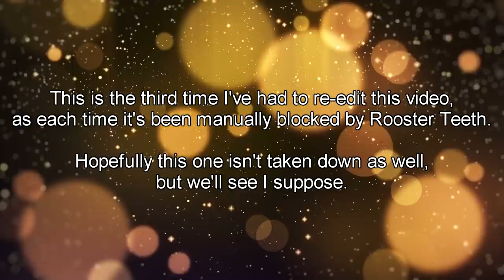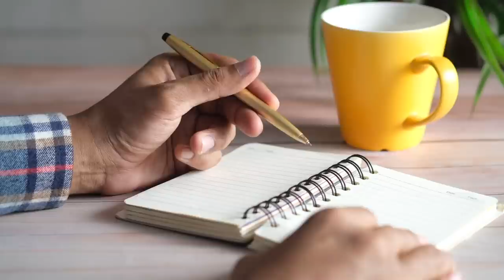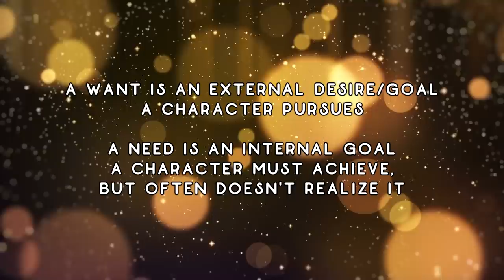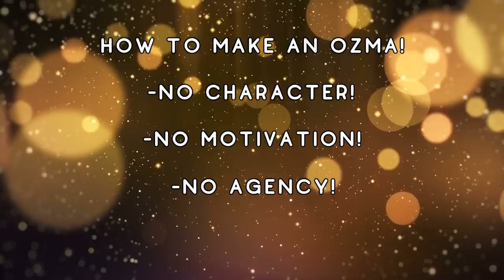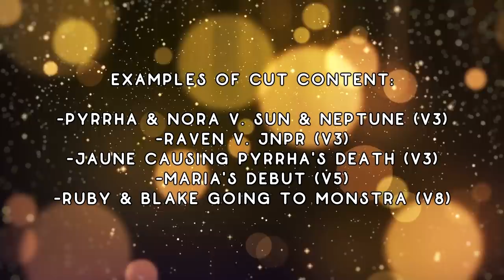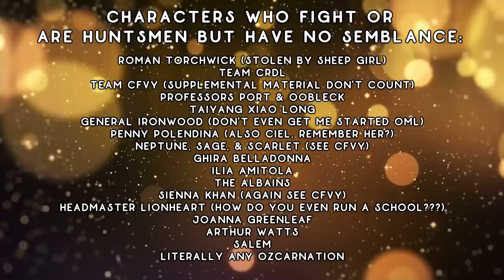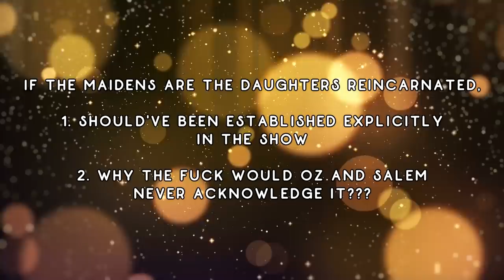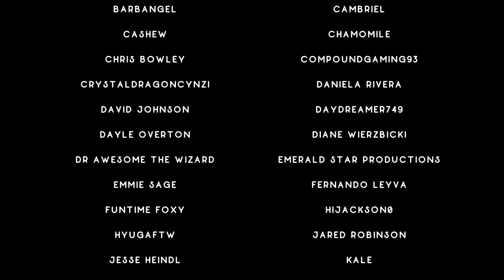The Lost Fable Broke Me (as did RT) | RWBY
Third time's the charm I guess.

0:00 Foreword
0:16 Intro
3:28 A Flawed Foundation
13:05 Salem
29:50 Ozma
45:43 Utopia?
58:07 Child Punching
1:10:07 Outro & Credits